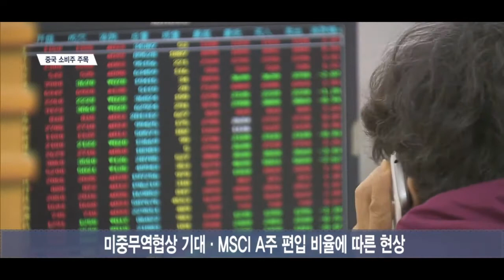[SENTV] 중국發 훈풍… 중국 소비주에 주목하라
[앵커]
중국 본토 증시가 일제히 상승하고 위안화가 강세를 보이면서 국내 증시에 훈풍을 불러 일으키고 있습니다. 특히 중소형주 중에서도 중국 소비주에 주목할 필요가 있다는 조언이 나옵니다. 앵커리포트입니다.

[기자]
중국 본토증시가 강세를 이어가면서 국내 증시에도 긍정적인 영향을 미치고 있습니다.

연초 이후 상해종합지수와 심천종합지수는 각각 12.4%, 16.5% 상승했습니다. 같은 기간 코스피와 코스닥은 각각 9.3%, 10.2% 올랐습니다.

중국 증시가 강세를 보이는 이유는 미중 무역협상에 대한 기대와 2월말 예정된 MSCI(모건스탠리캐피털인터내셔널)의 A주 편입 비율 확정 이벤트 덕분입니다. MSCI가 A주 편입비율을 보다 구체적으로 확정하면 중국으로의 자금 유입이 가팔라질 수 있습니다.

반대로 국내의 경우 MSCI 지수가 한국 비중을 줄일 가능성이 높아 자연스럽게 대형주보다는 중소형주에 대한 관심이 높아질 전망입니다. MSCI 비중이 낮아질 경우 주로 대형주를 매매하는 외국인들의 자금 이탈로 이어지게 되기 때문입니다.

전문가들은 중소형주 가운데서도 특히 화장품, 유통 등 중국 소비재 관련주에 주목해야 한다고 조언합니다. 미중 무역분쟁 우려가 완화되고 있는데다 위안화가 강세를 보이는 영향입니다.

[인터뷰] 허재환 / 유진투자증권 연구원
“위안화가 강해지면 중국 소비자들의 구매력이 좋아질 거잖아요. 저희도 원화가 강세되면 해외여행 자주 나가는 것처럼…”

이어 중국 경기가 다시 살아날 경우 경기 흐름에 민감한 반응을 보여 온 철강, 화학과 함께 IT 업종에 눈여겨봐야 한다는 조언도 나옵니다. 서울경제TV 양한나입니다.